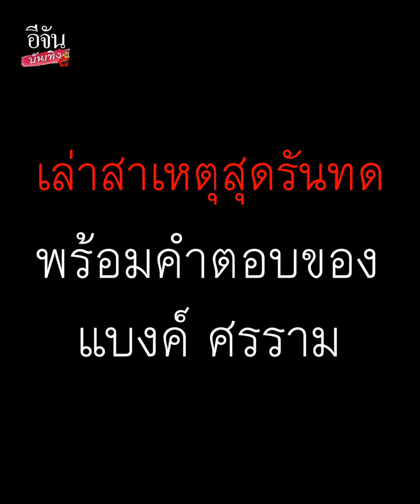(คลิปเต็ม) นุ่น​ดำดง​ ออกจาก​ คณะ​ศรรามน้ำเพชร​ เล่าสาเหตุพร้อมน้ำตา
(คลิปเต็ม) ทำเอาแฟนคลับช็อก!​ เมื่อ​ นุ่นดำดง​ ประกาศทั้งน้ำตา​ ลาออก​ จาก​ คณะศรรามน้ำเพชร​ เผยอดทนมานาน​ หัวหน้าวงก็ไม่คุยด้วย​ เขาให้เหตุผลว่า​ เพราะด้อมคู่จิ้น​ แบงค์นุ่น ทำให้มีปัญหา ตนจึงไม่รู้จะทำยังไง​ อยู่ไปก็อึดอัดใจ​ จึงต้องขอถอยออกมาสะท้อนชีวิต สะกิดบันเทิง